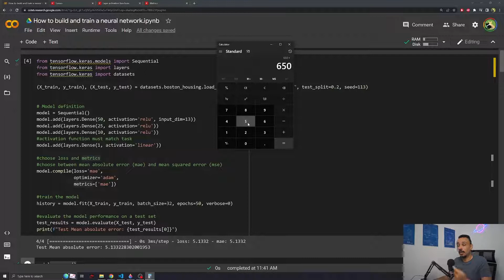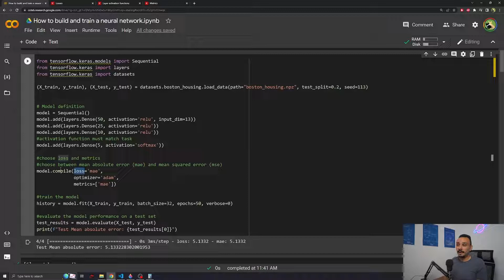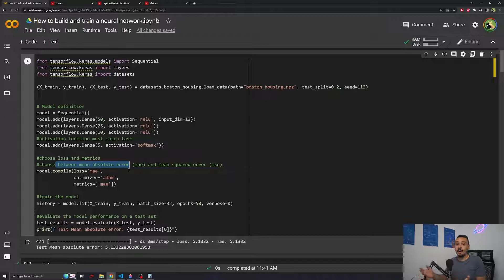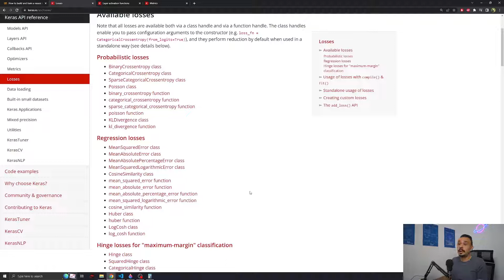Python neural networks for beginners + code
In this video I’m going to show you how to Build a neural network for any task in 5 minutes. We will talk about customising your neural network input / output layer, which loss function to choose, and when you should use each metric. I will also show you how many layers and neurons to choose for your neural network.